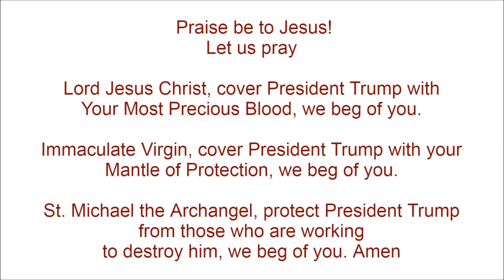Vatican knew of Argentine bishop misconduct